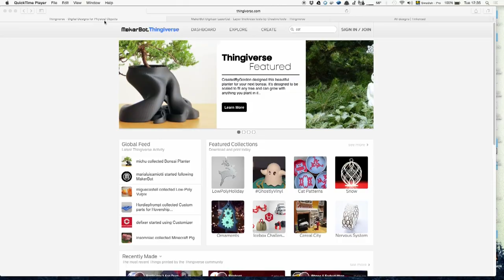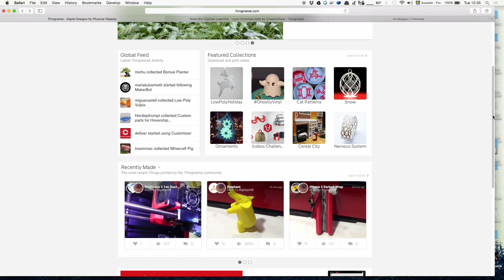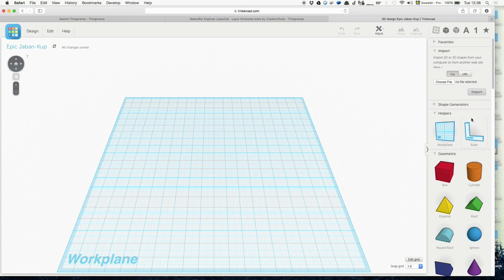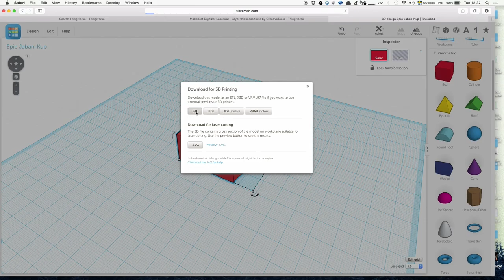3D Printing models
Part of an introduction in 3D-printing.